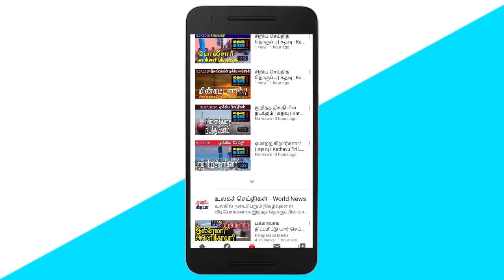இலங்கை அரசுக்கு உதவ எந்த நாடும் தயாராகயில்லை! | Srilankan Tamil News | Kathavu Media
01. Abrupt change in the Cabinet by President Gotabhaya Rajapaksa.

02. Tamil people should raise their voice against the single government very seriously - Member of Parliament Selvarasa Gajendran insisted.

03. The public fears that the services of private buses are in danger of coming to a complete standstill due to the shortage of diesel.

04. The government needs to build the economy in the midst of challenges - Foreign Minister Sathasivam Thursday.

05. Fishermen in Jaffna district are worried that they have been severely affected due to fuel shortage and power outage.

06. Although the three countries have offered to provide the country with the fuel needed for relief, they will not provide that assistance to the current government - Opposition Leader

07. Partner parties can leave the government freely if they do not want to be in government - Minister Rohitha Abeygunawardena